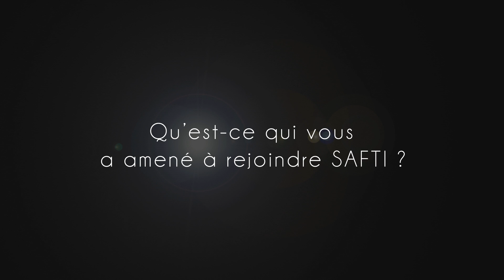Paroles de Conseiller SAFTI - Episode 3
Sandrine, conseillère SAFTI à Gargas (31), vous parle du réseau.

Pour elle, SAFTI c'est avant tout la possibilité d'être son propre patron et d'allier plaisir et résultats.

Si comme Sandrine vous souhaitez devenir indépendante en immobilier et prendre du plaisir dans votre travail, SAFTI est le réseau qu'il vous faut !